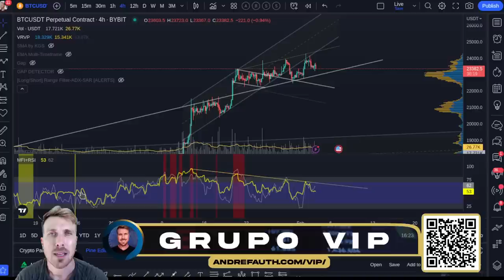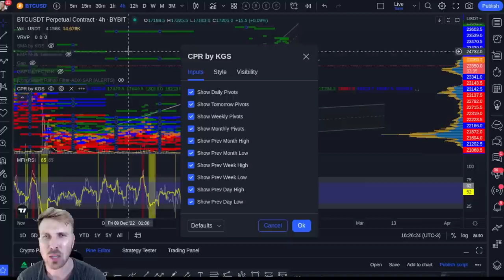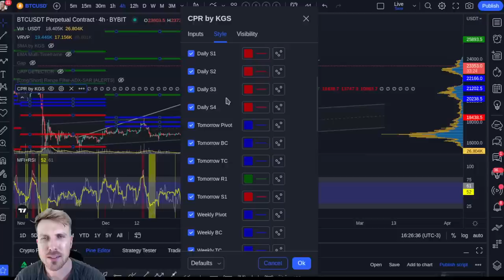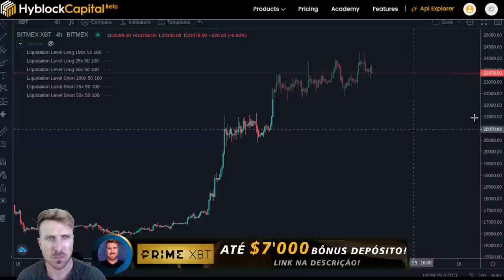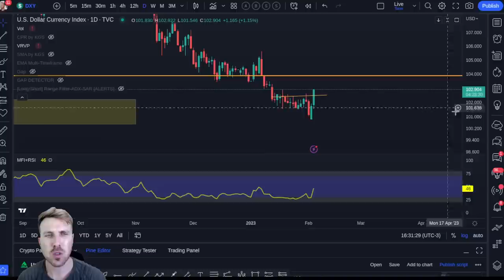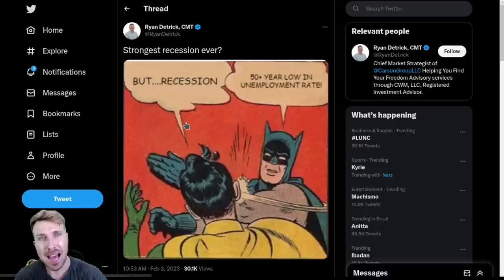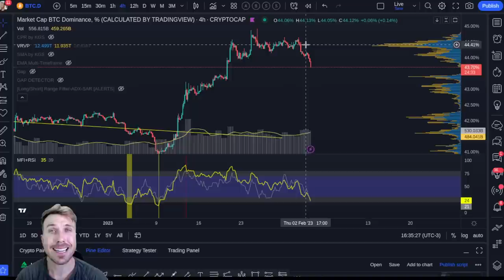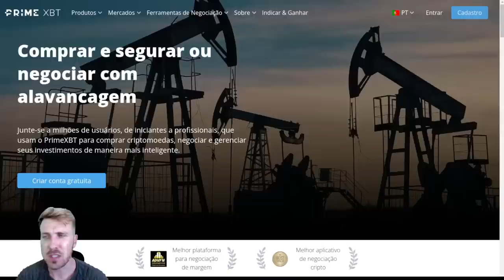BITCOIN S&P500 E PAYROLL [Não vai ter mais recessão!?]